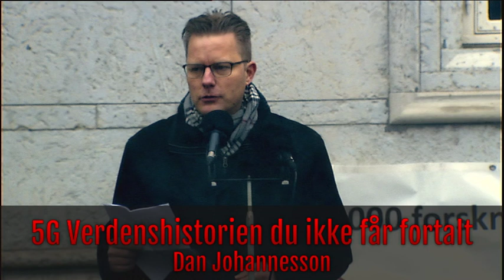5G Verdenshistorien du ikke får fortalt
Tale af Dan Johannesson til International STOP 5G protestdag i Odense 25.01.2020.